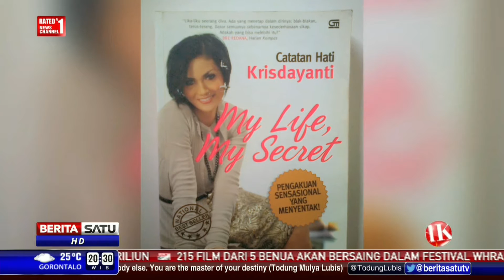DK SHOW: Menginspirasi Lewat Tulisan #3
Hidup ini ibarat sejumlah lembar tulisan penuh makna dalam sebuah buku bernama kehidupan. Tak sedikit orang menginspirasi orang lain melalui tulisan, seperti bintang tamu yang punya hobi menulis Ahmad Fuadi dan Alberthiene Endah.

Facebook.com/BeritaSatuTV
Youtube.com/BeritaSatu